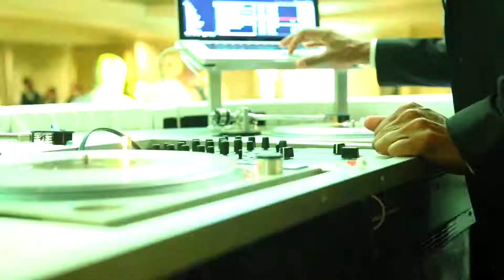NJ Wedding Coordination & DJ @ Olde Mill Inn - Basking Ridge, NJ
Vision Event Co.